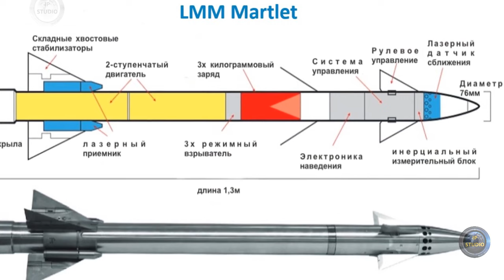LMM Martlet - Британские переносные зенитные ракетные комплексы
Martlet является универсальной малогабаритной многоцелевой управляемой ракетой Lightweight Multirole Missile (LMM), созданной британским отделением группы Thales. Выполнена по аэродинамической схеме, имеет стартовую массу 13 кг, длину 1,3 м и диаметр корпуса 76 мм.